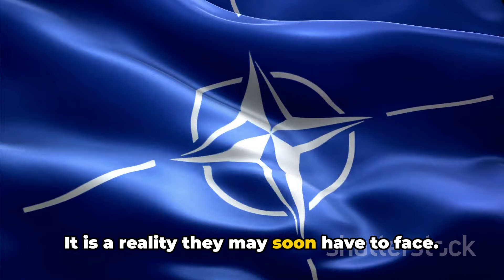Europe's NATO Members Prepare to Defend Themselves Without US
7 min's ago
In this insightful video, we delve into the strategic preparations of Europe's NATO members in the face of escalating tensions and the changing dynamics of global alliances. As concerns mount over potential shifts in US support, we examine how European countries are enhancing their defense capabilities and cooperation within NATO. Join us to understand the evolving security landscape and the measures being taken to ensure collective defense in the absence of traditional US backing.

OUTLINE:
00:00:00 Escalating Tensions
00:01:03 US Troop Deployment
00:01:32 The Reality of Standing Alone

Europe's NATO Members Prepare to Defend Themselves Without US | Vantage with Palki Sharma
European members of NATO were given a wake-up call by former US President Donald Trump. Trump said the US won't defend nations who don't pay their fair share.
European countries have pledged to put more money into defence. But did Trump's threat defeat the purpose of NATO? Palki Sharma tells you.